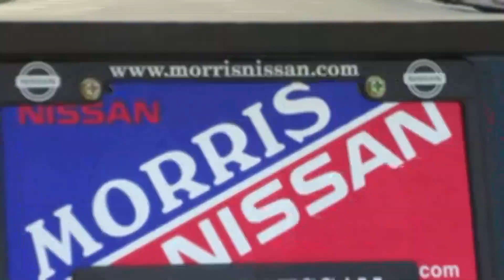2013 Nissan Altima 268496 Offered By Morris Nissan Charleston, SC